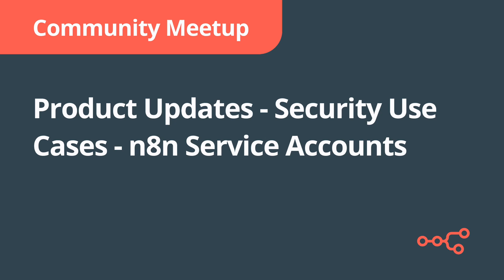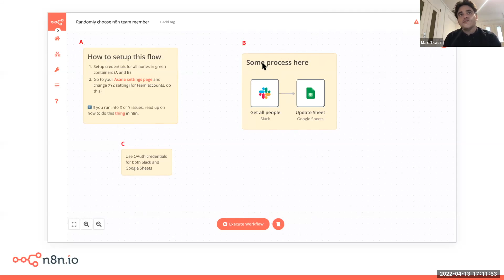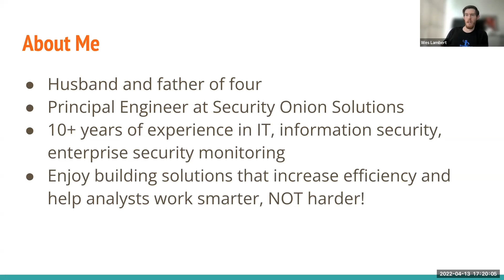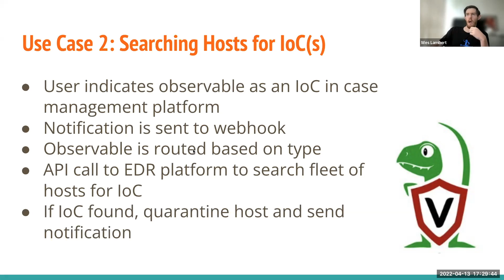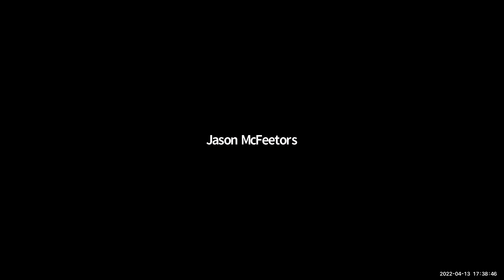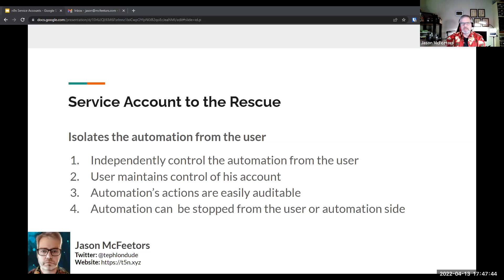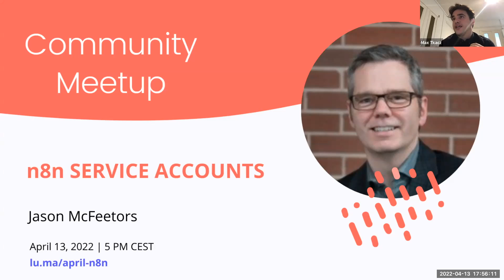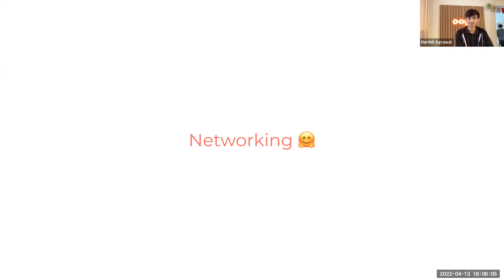Community Meetup April 13th, 2022: Product updates, Security Use Cases - n8n Service Accounts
Agenda
(00:00) - Welcome
(03:37) - Product Updates by Max Tkacz
(15:50) - Applying Automation to Security Use Cases with n8n by Wes Lambert
(35:42) - n8n Service Accounts by Jason McFeetors
(48:25) - Q&A

About n8n
n8n is the leading low-code automation tool, and with over 250 integrations, n8n enables you to connect anything to everything. With n8n you can move beyond simple integrations to build multi-step workflows that combine both 3rd party APIs and your own internal tools to create easy-to-use automation. Thanks to its fair-code distribution model, n8n will always have visible source code, be available to self-host, is completely free for personal or internal use, and allows you to add your own custom functions, logic, and apps.